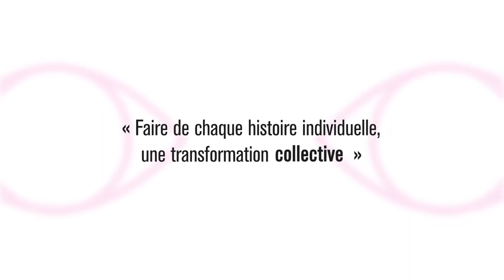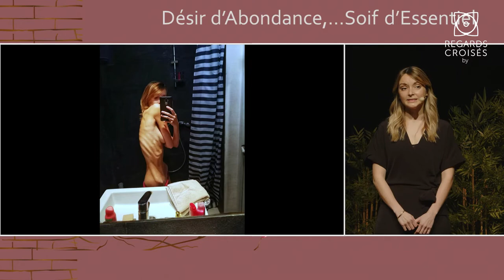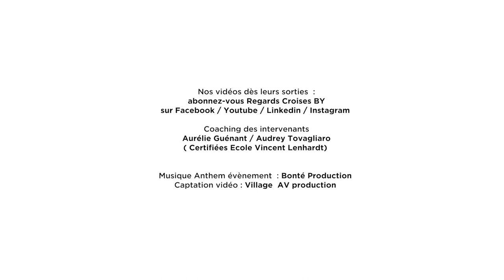MANON BAZIN-L'anorexie ou ce vide intérieur lorsque le mental prend le pouvoir.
Manon Bazin a été habitée par un monstre, un monstre despotique, qui a pris le contrôle de son corps. Les médecins lui ont donné le nom d'anorexie.
Manon raconte ce parcours terrible, menant à l'abime, jusqu'au déclic: l'amour des autres, l'amour de soi et le goût pour la vie.